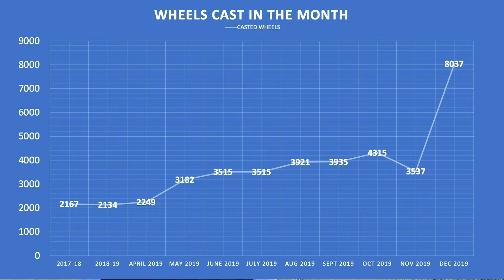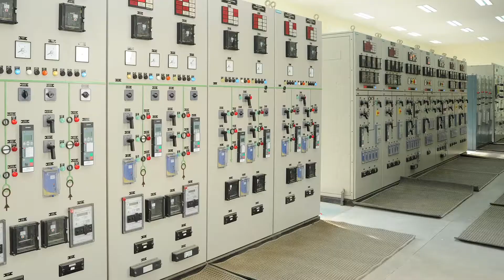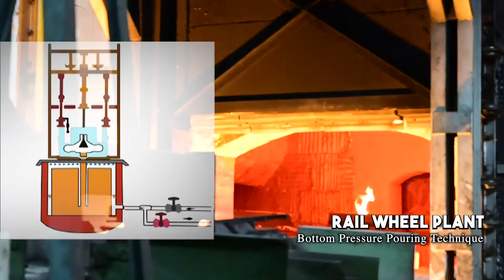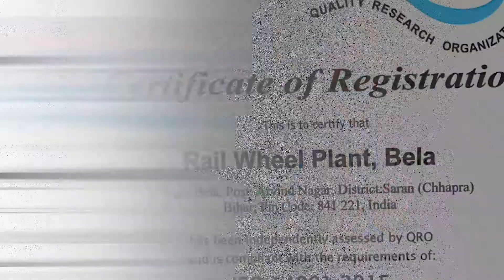How Railroad Wheels are Made - Rail Wheel Plant Bela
Indian Railway set up a Cast Wheel Plant at Bela in Bihar, a smaller sibling of the Rail Wheel Factory at Bengaluru. Bela is located North of Ganga across Patna and is reachable in less than an hour from the state capital. RWP Bela is a state of the art steel foundry and uses the technology from M/S Griffin of USA.